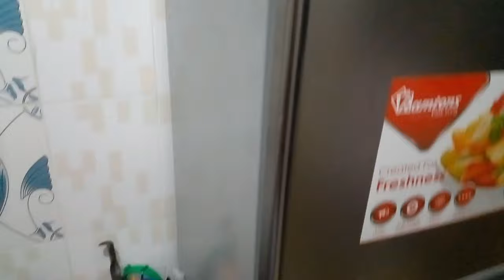'MY DETAILED 2023 ONE BEDROOM HOUSE TOUR' CHICKEN SELLER.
I had to visit  a young gentleman in Embakasi who is growing rich rapidly by selling KIENYEJI chickens around the area. His story was very motivational and giving hope to millions of  jobless youths in Kenya. His house was looking great.